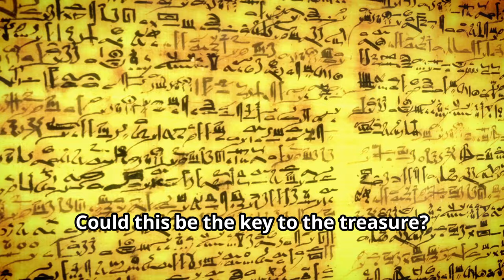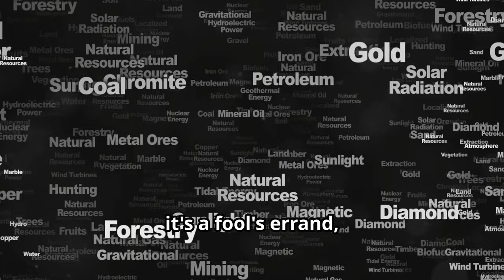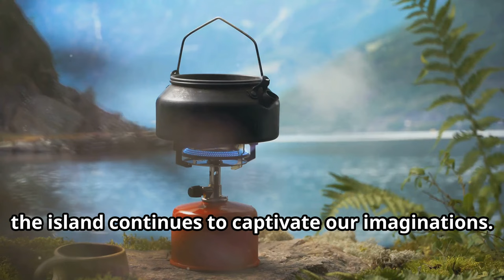The Mystery of Oak Island: Treasure or Hoax?🌊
🌟 Oak Island: Legend, Treasure, or Hoax? 🌟

Oak Island’s Secrets: A Tale of Treasure Hunters and Tragedy
Oak Island: Treasure or Trap?

For over two centuries, the small island off Nova Scotia has captivated treasure hunters and mystery lovers alike. From the discovery of the enigmatic Money Pit to the tantalizing clues unearthed over the years, Oak Island is a story of obsession, endurance, and the allure of the unknown. Could it be the hiding place of pirate gold, lost royal treasures, or something even more extraordinary? Or is it simply a trap for dreamers?

Join us as we explore the history, theories, and enduring mysteries of Oak Island.